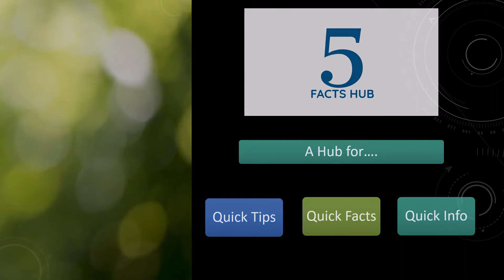5 Facts about Firefly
5 Facts about Firefly | 5 Facts Hub

5 Facts Hub will help you to find 5 Quick Tips, Info, Facts..!!